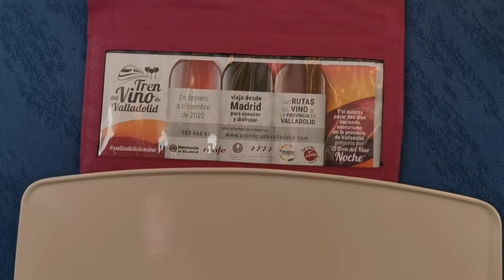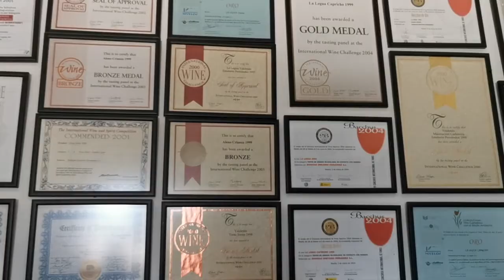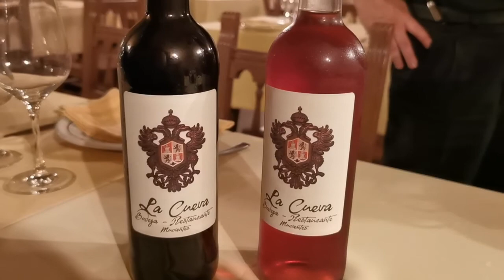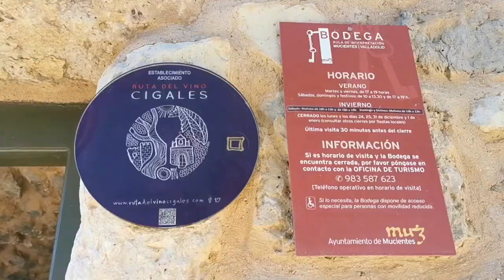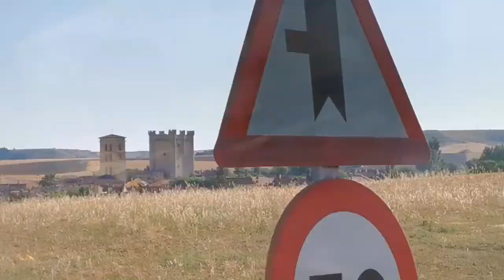Tren del Vino: Enoturismo de un día en Valladolid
Viaja en la nueva normalidad con ésta maravillosa excursión d de un día, desde Madrid hasta Valladolid para conocer el mejor enoturismo a través de sus diferentes bodegas, paisajes, historia y restaurantes. ¿Te vienes?